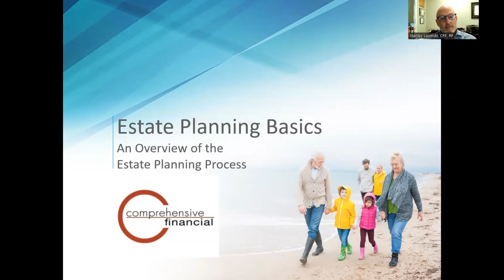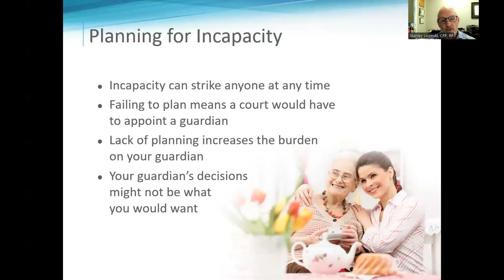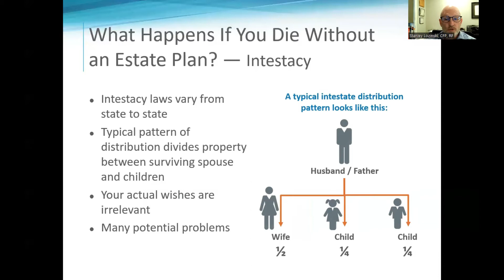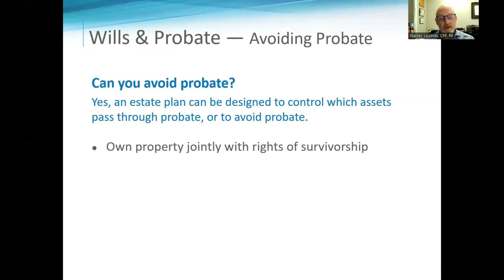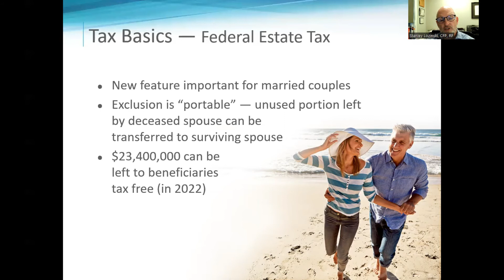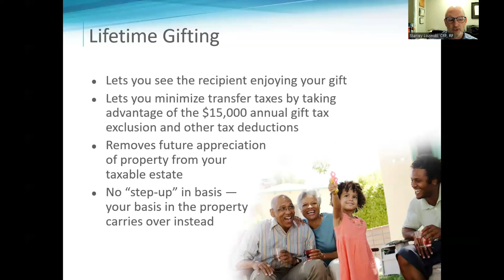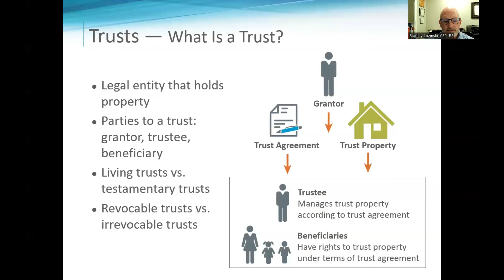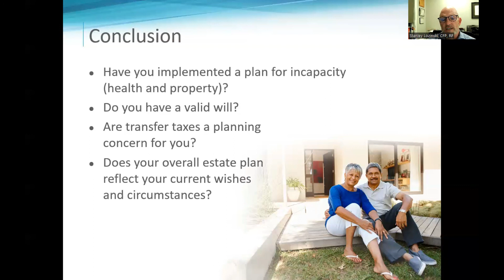Estate Planning Basics Webinar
Do you have an estate plan in place? Check out this recorded webinar where Certified Financial Planner and Registered Fiduciary, Stan Lozinski, reviews some general concepts and strategies that can assist you in thinking about your own estate planning needs.

All Securities Offered Through The Investment Center, Inc. Bedminster, NJ, Member FINRA/SIPC.  Advisory Services Provided Through IC Advisory Services, Inc. – An SEC Registered Investment Advisor. Stanley Lozinski III, CFP, CSA is a  Registered Representatives of The Investment Center, Inc. Comprehensive Financial is not affiliated with The Investment Center, Inc. or IC Advisory Services, Inc. The use of the “Like” feature or the “Subscribe” feature when establishing a connection with Comprehensive Financial should not be considered a positive reflection of the investment advisory services offered by said Comprehensive Financial. Visitors to this page must avoid posting positive reviews of their experiences with the Comprehensive Financial or its services as such testimonials are prohibited under state and federal securities laws and may not reflect the experience of all clients of Comprehensive Financial.

Stanley Lozinski III, CFP, CSA is registered to sell securities in the following states: New York (NY), New Jersey (NJ), Connecticut (CT), Pennsylvania (PA), Virginia (VA), Maryland (MA), Washington D.C. (DC), North Carolina (NC), Colorado (CO), Arizona (AZ), California (CA), Florida (FL), Massachusetts (MA), Minnesota (MN), Nevada (NV), Rhode Island (RI), South Carolina (SC), Tennessee (TN), Texas (TX), Georgia (GA), and Oregon (OR).

Stanley Lozinski III, CFP, CSA is registered with IC Advisory Services, Inc. in the following states: New Jersey (NJ), Connecticut (CT), Pennsylvania (PA), Virginia (VA), Washington D.C. (DC), North Carolina (NC), Arizona (AZ), New Mexico (NM), California (CA), Florida (FL), Massachusetts (MA), Minnesota (MN), Nevada (NV), Rhode Island (RI), South Carolina (SC), Texas (TX), and Oregon (OR).